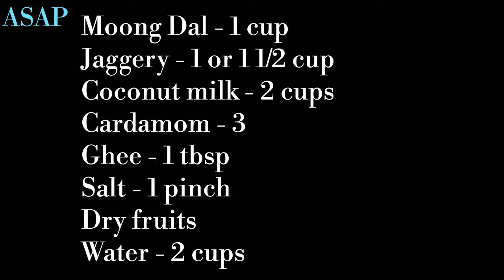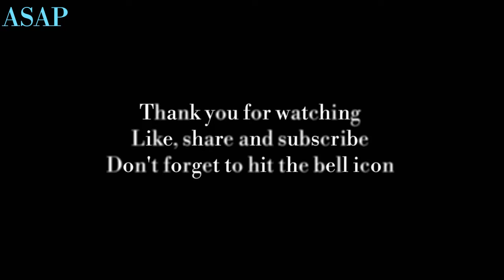Moong Dal Kheer Recipe || Pasiparuppu Payasam || Xmas and New Year Special.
Moong Dal Kheer / Pasiparuppu Payasam / Simple Recipe, Very Easy to Prepare, and Very Tasty.